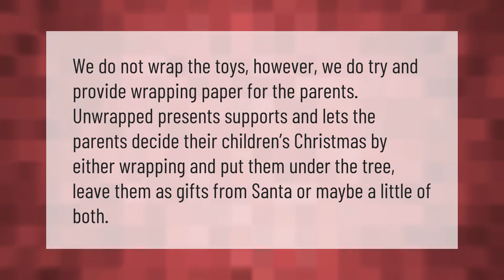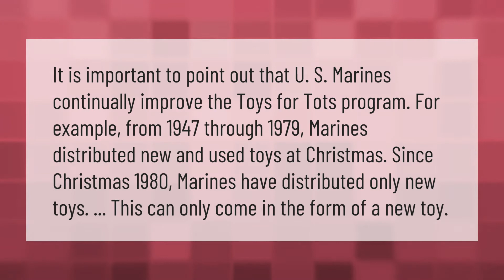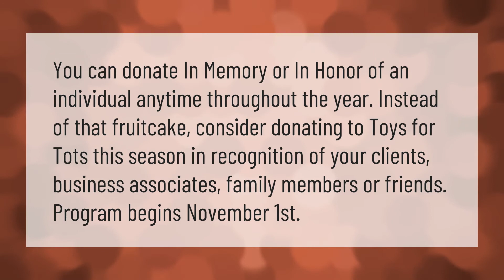What is the cutoff date for Toys for Tots?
00:00 - What is the cutoff date for Toys for Tots?
00:36 - Do Toys for Tots need to be wrapped?
01:04 - Do Toys for Tots have to be new?
01:39 - Is it too late to donate to Toys for Tots?
02:10 - How many toys do you get for Toys for Tots?

Laura S. Harris (2021, January 20.) What is the cutoff date for Toys for Tots?
    AskAbout.video/articles/What-is-the-cutoff-date-for-Toys-for-Tots-212853